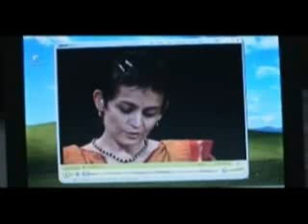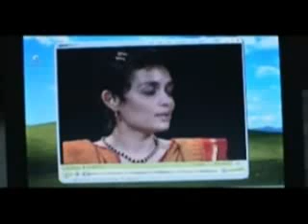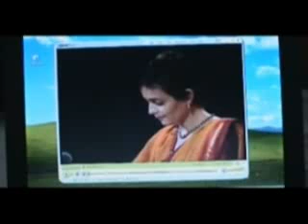WE - Arundhati Roy 1/7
We is a fast-paced 64 minute documentary that covers the world politics of power, war, corporations, deception and exploitation.

It visualizes the words of Arundhati Roy, specifically her famous Come September speech, where she spoke on such things as the war on terror, corporate globalization, justice and the growing civil unrest.